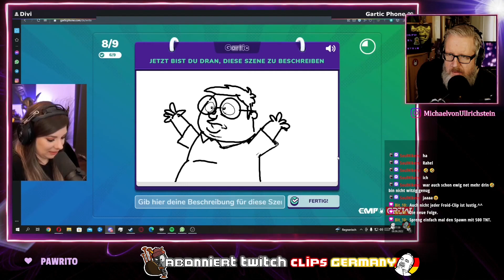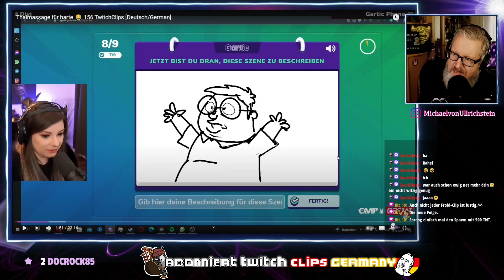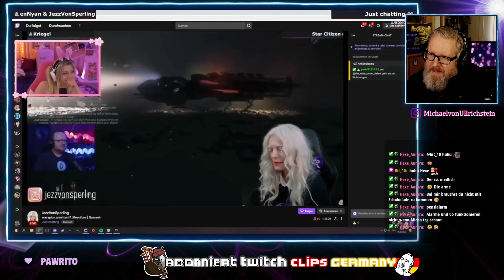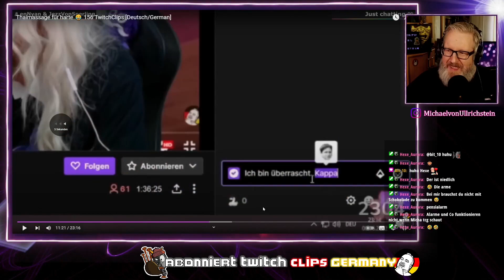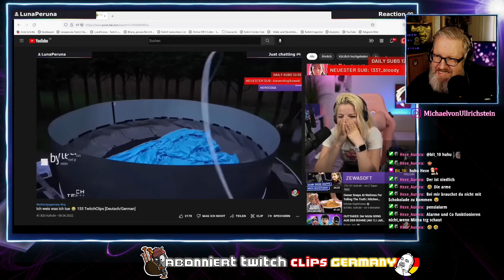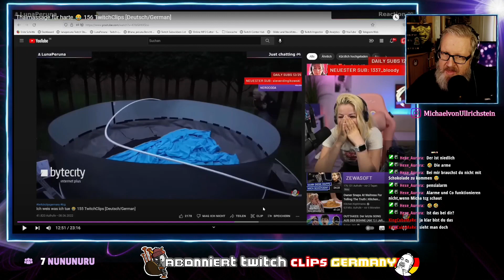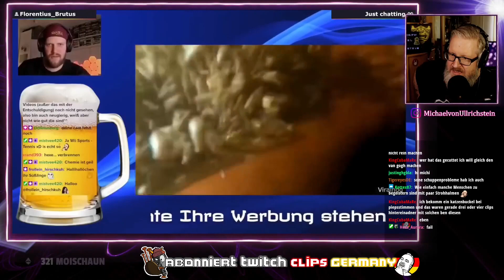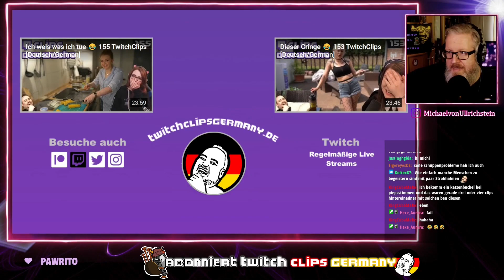MichaelvonUllrichstein Reagiert 👀 TwitchClipsGermany 156 [Deutsch/German]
MichaelvonUllrichstein reagiert auf die besten Clips der Woche von TwitchClipsGermany.